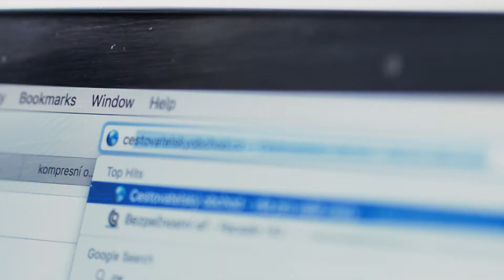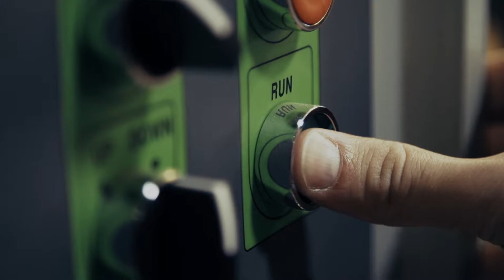2017 Cestovatelsky Obchod - prodejna kavárna Adamova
Staré video - nový konec! Opět vtipné video od kluků z 4elements.cz Výborné herecké výkony a především představení našeho nového obchodu Adamova 13, P6!